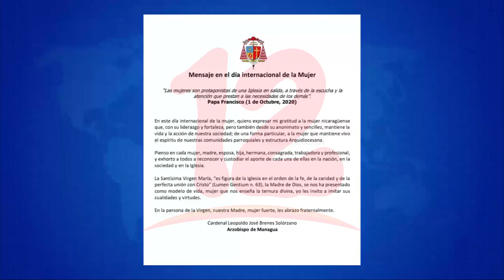Cardenal Brenes envía mensaje a féminas por el día internacional de la mujer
Noticias12Nicaragua Cardenal Brenes envía mensaje a féminas por el día internacional de la mujer.